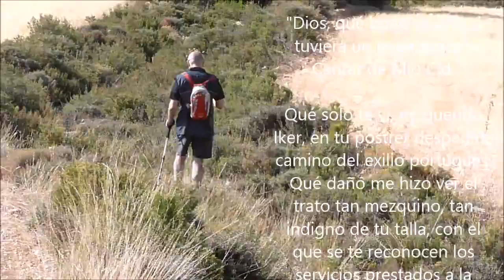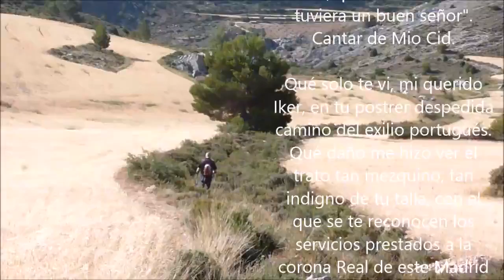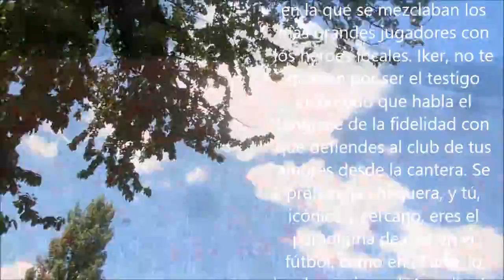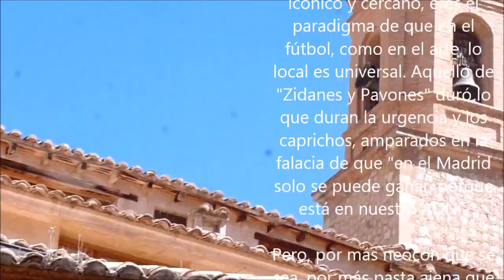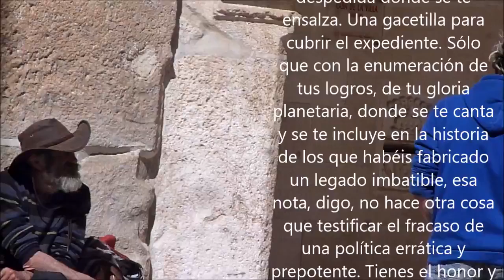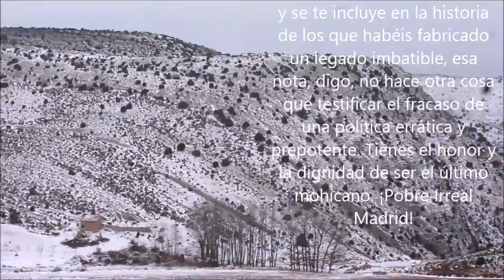El Irreal Madrid 1